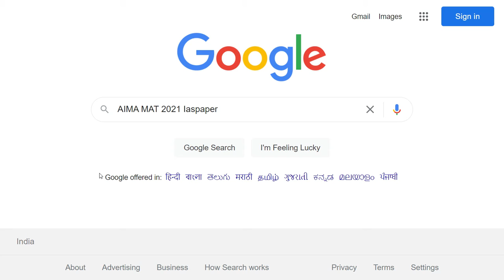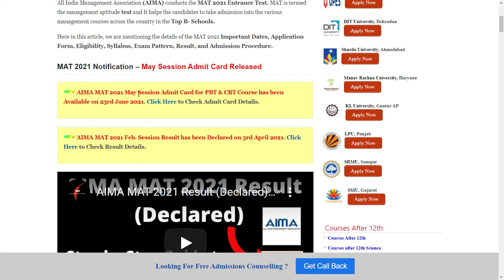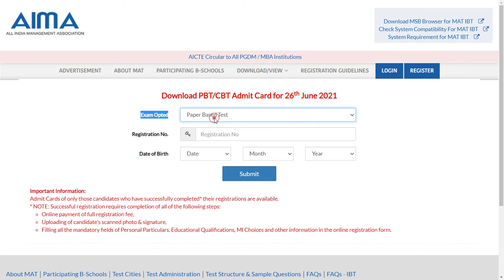AIMA MAT 2021 Admit Card (Released) - How to Check AIMA MAT 2021 May Session Admit Card Online Mode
AIMA MAT 2021 May. Session Admit Card has been released on 23rd June 2021 for PBT & CBT Course. The AIMA (All India Management Association) has organized the AIMA MAT examination and it is completely known as Management Aptitude Test to offer them admission in MBA/PGDM Programs.